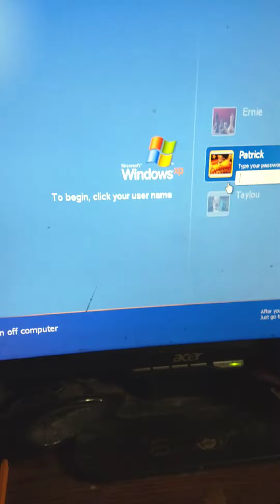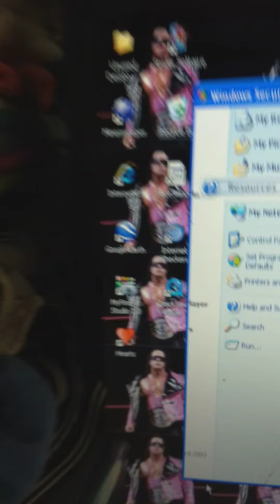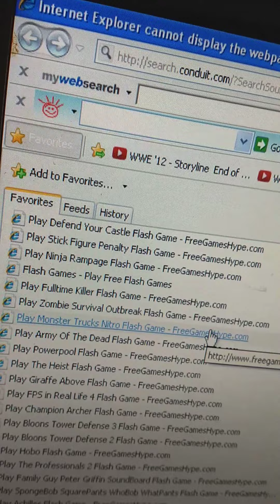Nostalgic computer from my childhood